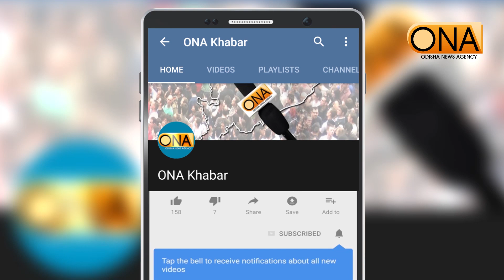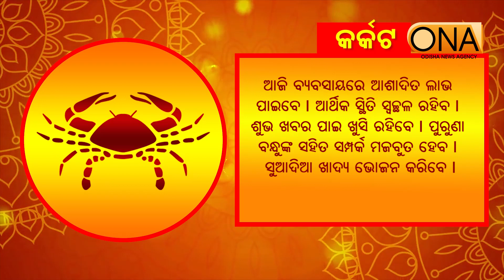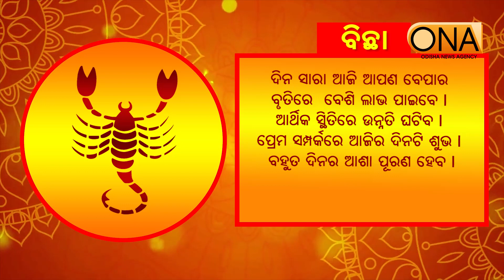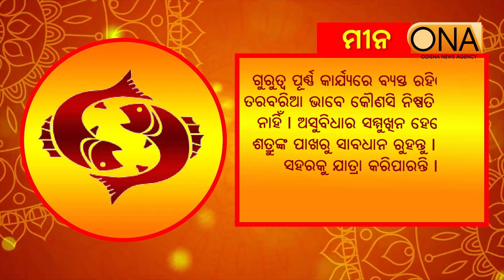Today's Horoscope || 10th December, 2022 || ONA KHABAR